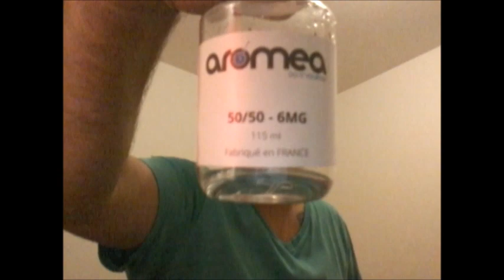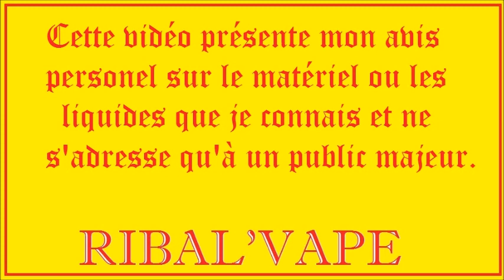Aroméa E-liquides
Une revue sur des arômes pour DIY, amusez vous bien et découvrez les vous mêmes , ils en valent le coup .